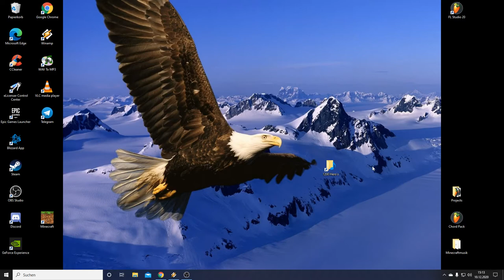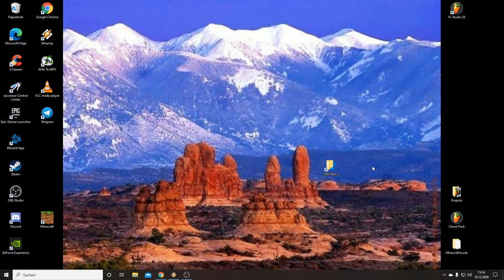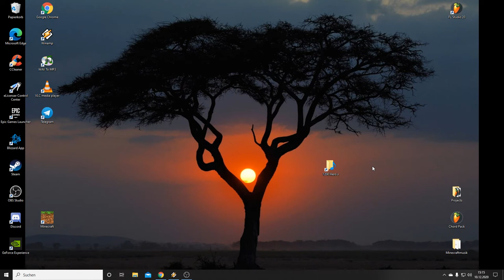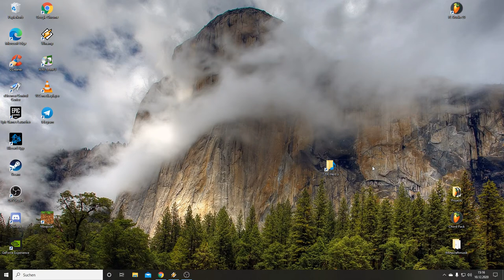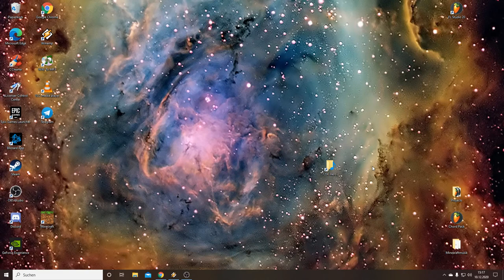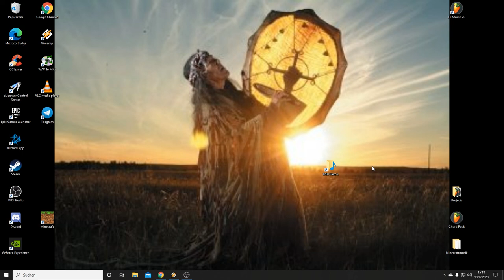a Quantum Silence